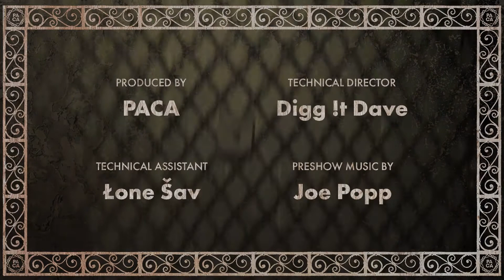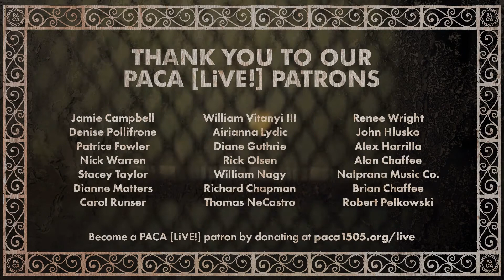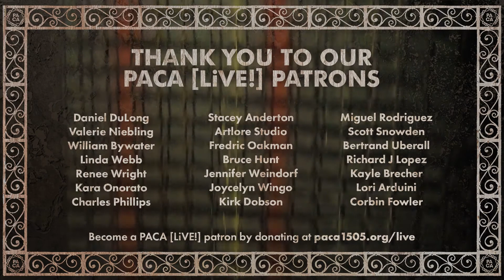Ontrell Thomas • PACA [LiVE!] Concert Series [52]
Performing Artist: Ontrell Thomas
Streamed live on Sunday, September 19th, 2021

Join PACA [LiVE!] in-person or on Facebook every Sunday at 8:00pm ET for musical performances broadcast live from PACA's music stage.